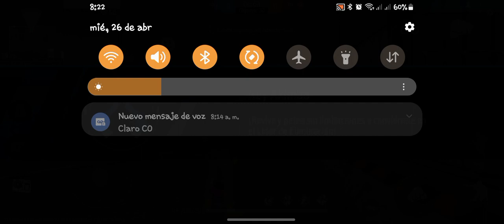Hoy es noche de Free Fire #25 | El Rey Akimbo 🔥👑🫅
Tienes preguntas??

Con que dispositivo grabas?

Lenovo Tab M10 HD TB-X306F
Procesador: MediaTek Helio P22T
GPU: PowerVR GE8320
RAM: 2 GB
Almacenamiento: 32 GB
Android 10
Tablet
Este dispositivo es para grabar partidas de Asphalt 8

COIN 1200AS
Procesador: MediaTek Helio MT8788
GPU: ARM Mali-G72 MP3
RAM: 4 GB
Almacenamiento: 128 GB
Android 12
Tablet
Esta tablet no se puede grabar partidas, sino que solo mete cosas del cole y solo juego Roblox mientras que mi telefono esta cargando, Ah! Y tambien para farmear dinero en Adopt Me! Y Car dearleship Tycoon en multicuentas

Procesador: MediaTek Helio G80
GPU: ARM Mali-G52 MP2
RAM: 4 GB
Almacenamiento: 128 GB
Android 12
Teléfono móvil
Este dispositivo puede grabar partidas de Asphalt 9, Frí fayerr, T3 Arena, Roblox, Stumble Guys, Among Us y Minecraft. También puede grabar HANDCAMS de Asphalt 8.

Procesador: Qualcomm SnapDragon 430
GPU: Adreno 505
RAM: 2 GB
Almacenamiento: 32 GB
Android 8.1 (Oreo)
Teléfono móvil
Este Otro dispositivo no puede grabar partidas, sino solamente grabar HANDCAMS de Frí Fayerr y Asphalt 9
Juego jueguitos con mis compañeros del cole.

Edito con Filmora GO
Quitar Marca de agua solo descargué la app modificado de versión 6.6.4

Puedo Salir en un Directo???
Si!! Juego A8, A9, Frí Fayerr, Minecraft PE y Roblox en cualquier fecha. Te avisa en la página de Comunidad

Tambien Puedo salir en un directo en Playstation??
Si!! solamente Minecraft PS3. Si tienes PS3 y el juego Minecraft, venga a jugar conmigo; Dime tu ID y te enviaré la invitación, Yo me llamo " hamunaptra87 " Escriba mi ID pero sin Comillas "

Con qué App grabas??
Ninguna App cuando grabo partidas de Asphalt 8, Roblox, Asphalt 9, Minecraft PE, Frí Fayerr, Among Us, Stumble Guys y Otras, porque el dispositivo tiene incluido de fabrica el "Grabadorr de Pantalla".

Y cuando grabo Clips de YouTube, utilizo "AZ Screen Recorder" Es Gratis y sin Marca de Agua!!

Con qué programa estas haciendo directo??
Utilizo " PRISM Live Studio " tiene de todo!! Puedo poner intro y outro. Gratis sin marca de agua!!

Tienes Discord?
Si! Puedes unir a mi server ahora!! "David juega Colombia OFICIAL"

GPU: PowerVR GE8320
RAM: 2 GB
Almacenamiento: 32 GB
Android 10
Tablet

RAM: 4 GB
Almacenamiento: 128 GB
Android 12
Teléfono móvil

GPU: Adreno 505
RAM: 2 GB
Almacenamiento: 32 GB
Android 8.1 (Oreo)
Teléfono móvil

Tienes Discord?